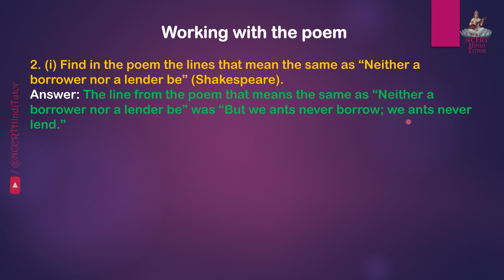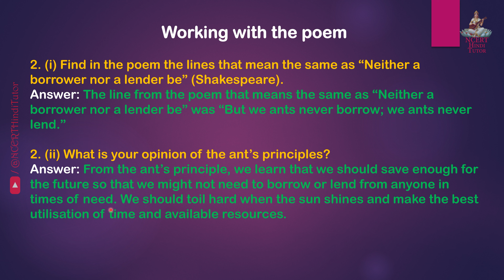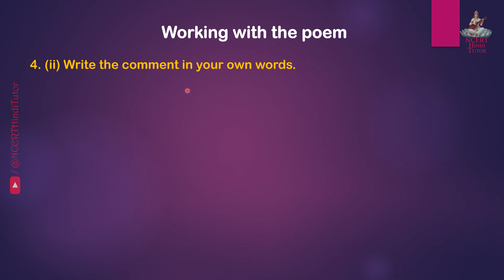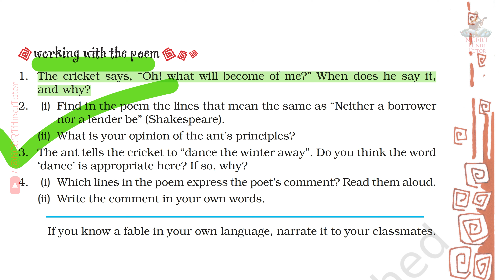The Ant and the Cricket - Question Answer | Chapter 1 | Class 8 English - Honeydew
Hi in this video we will study Question Answers of "Chapter 1 English Poem - "The Ant and the Cricket" which is taken from Class 8 NCERT English Book - "Honeydew".

List of questions answered in the video (Working with the poem):
00:08 - 1. The cricket says, “Oh! what will become of me?” When does he say it, and why?
00:39 - 2. (i) Find in the poem the lines that mean the same as “Neither a borrower nor a lender be” (Shakespeare).
00:58 - (ii) What is your opinion of the ant’s principles?
01:20 - 3. The ant tells the cricket to “dance the winter away”. Do you think the word ‘dance’ is appropriate here? If so, why?
02:12 - 4. (i) Which lines in the poem express the poet's comment? Read them aloud.
02:26 - (ii) Write the comment in your own words.